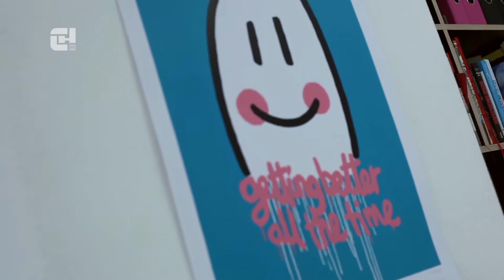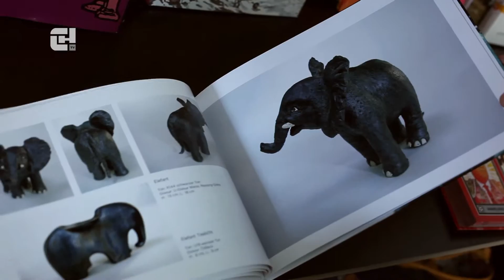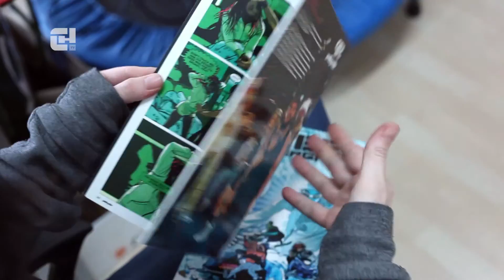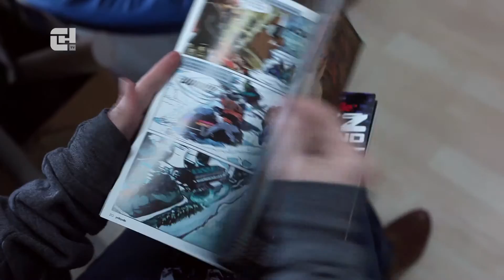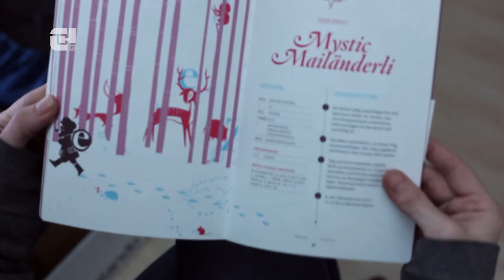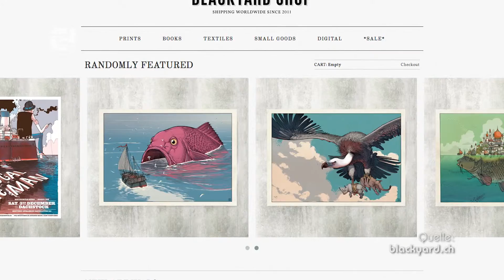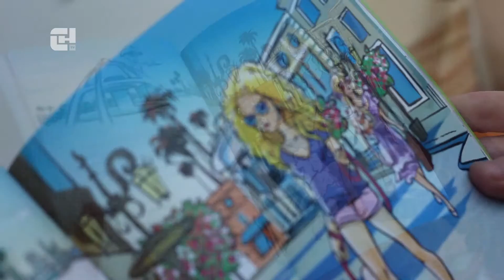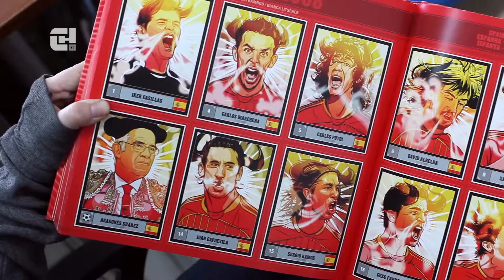Bianca Litscher - Suki Bamboo - Indivisual Illustration - Atelier - CHTV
Im Graffiti liegen ihre Wurzeln, doch das ist hier nicht das Thema. Sie hat mit Wrecked Mob als Zora gerappt. Aber auch das ist eine andere Story. Bianca Litscher illustriert, designet und malt als "Suki Bamboo". Und das mit Erfolg. Egal ob Corporate Identity, Plakatdesign oder ihr neustes Baby, dem Keramik-Design - sie fühlt sich überall wohl. Sie ist anpassungsfähig und kann auf die Leute eingehen. Somit entsteht bei ihr auch immer wieder etwas Neues. Wir haben sie in Luzern in ihrem Atelier besucht und mit ihr ein wenig geplaudert und einen Blick auf ihre Arbeiten werfen dürfen.